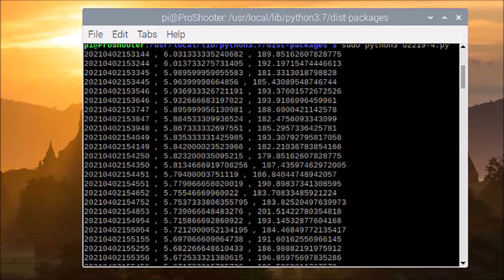AA Battery Powered Raspberry Pi with Voltage and Current Readings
A sneak preview of the RPI CORE INA 219 Power Monitor for Raspberry Pi devices. This tiny micro hat allows you to power your Raspberry Pi off a set of standard AA batteries and can measure battery voltage and current draw.

Shown in the video is a Raspberry Pi 3 A+ with the RPI Core INA 219 Board. Battery runtime was 8.2 hours. The boot config had Bluetooth disabled, along with power and activity LED's and the CPU throttled.

Features of the RPI Core INA 219 Power Monitor Include:
- Current and Voltage Readings via I2C
- ESD and Over Voltage Protection
- 2 LED's controllable via RPI GPIO Pins
- I2C Pull-up Resistors for Device Protection
- No Loss Reverse Polarity Protection